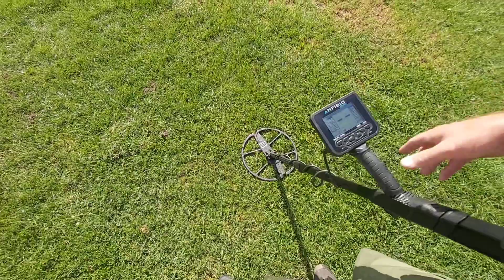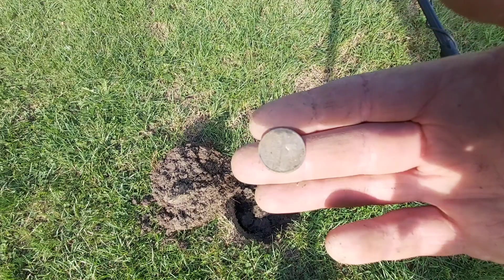Daar gaatie! 60 minuten challenge!!!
Zie ook de opvolging van super tubers!